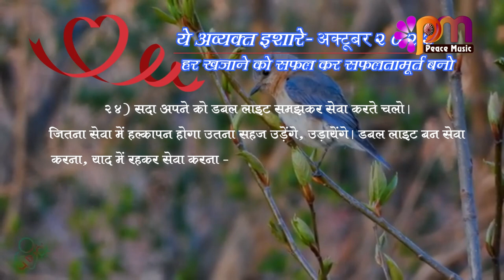24 Oct 2023 अव्यक्त इशारा Avyakt Ishara